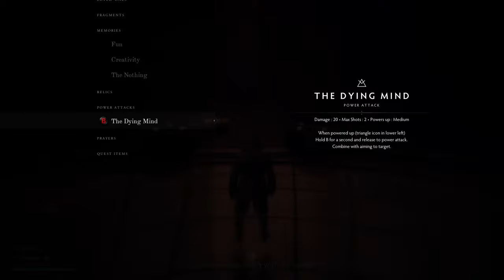Waking - An Emotional & Personal Psychological Action RPG Adventure Set Within Your Own Subconscious